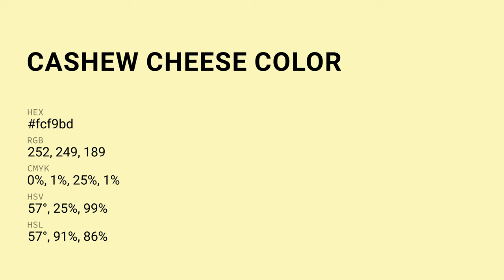Cashew Cheese color fcf9bd hex Cool Yellow color fcf9bd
What color is Cashew Cheese ? fcf9bd hex, Cool Yellow color fcf9bd

Hex fcf9bd Color Code is also known as Cashew Cheese color

Hex fcf9bd Color code in RGB color code model is created after adding 98.82% red color, 97.65% green color and 74.12% blue color.
Hex fcf9bd Color code in CMYK color (process color) code model is generated after subtraction of 0% cyan, 01% magenta, 25% yellow, 01% black.